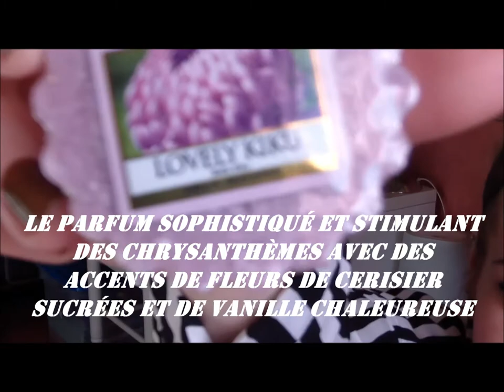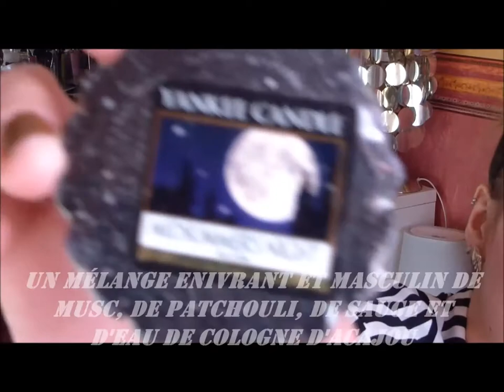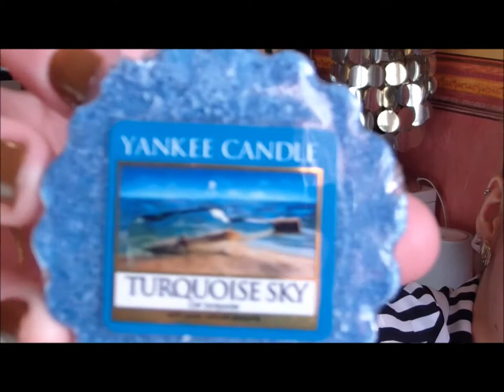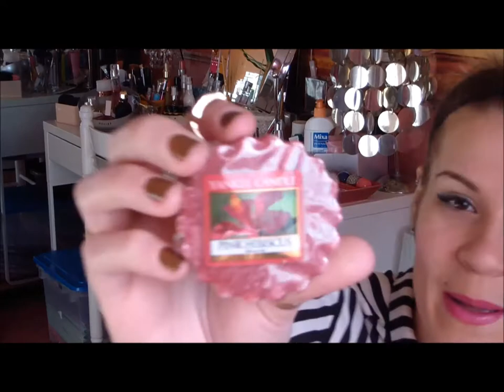A la découverte de *Yankee Candle*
Coucou mes Zamis!

Retrouvez la plupart des senteurs que je vous ai présentés sur le
Foncez sur les nouveautés, ça part très vite!

Et sur Instagram: Monange28

BiZoUk